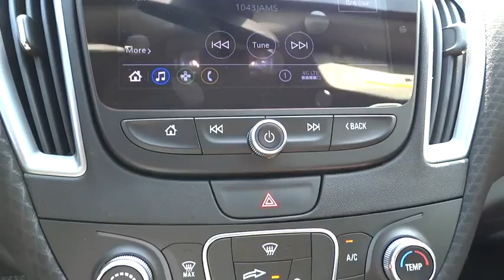2019 Chevrolet Malibu Elgin, St. Charles, Glendale Hts. Naperville, Aurora, IL 19762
Shadow Gray Metallic New 2019 Chevrolet Malibu available in Elgin, Illinois at McCue Chevrolet. Servicing the St. Charles, Glendale Hts. Naperville, Aurora, IL area.

McCue Chevrolet
2015 E Main St, St

Shadow Gray Metallic 2019 Chevrolet Malibu LS 1LS FWD CVT 1.5L DOHC Jet Black Cloth.Recent Arrival! 29/36 City/Highway MPG Price includes: $1,750 - General Motors Consumer Cash Program. Exp. 07/01/2019, $1,500 - GM Competitive Lease Private Offer. Exp. 07/01/2019, $1,500 - GM Lease Loyalty Towards Purchase Private Offer. Exp. 07/01/2019 The 2019 Chevrolet Malibu is beautifully balanced. With an agile design and an interior that is spacious, refined and technologically advanced, the Malibu is in its own unique category. From available LED lighting all around to steering wheel mounted controls, this midsize car is both luxurious and sporty. With power comes confidence, and in the form of a 1.5L turbo or 2.0L turbo engine. Theres also they hybrid option, which features a 1.8L hybrid engine that gets 49 MPG city and 43 MPG highway. The Malibu offers a range of convenient technology features for staying connected on the road, including teen driver technology, Apple CarPlay and Android Auto compatibility, Chevrolet MyLink and myChevrolet app access, rear seat reminder, built-in Wi-Fi, USB ports and wireless charging. Youll also find a comprehensive suite of safety features such as low speed forward automatic braking, lane change alert with side blind zone alert, rear cross traffic alert, front and rear park assist, front pedestrian braking, adaptive cruise control, lane keep assist with lane departure warning and standard rear-view camera. Refine your expectations with the 2019 Chevrolet Malibu.